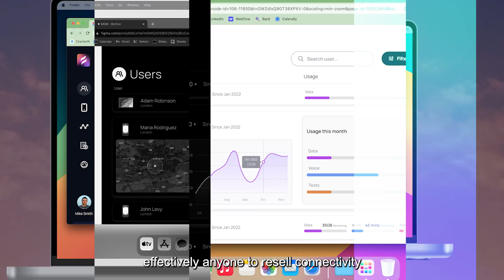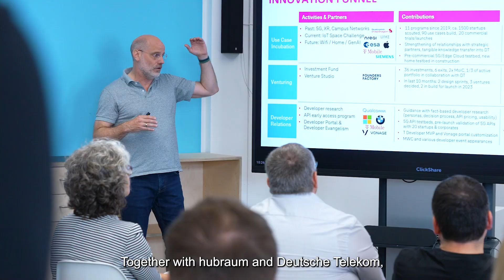Connectivity as a commodity: Bondio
Bondio is a global connectivity marketplace. Through partnerships with the world’s leading carriers, Bondio provides access to local connectivity globally; including 5G/4G, voice and IoT.